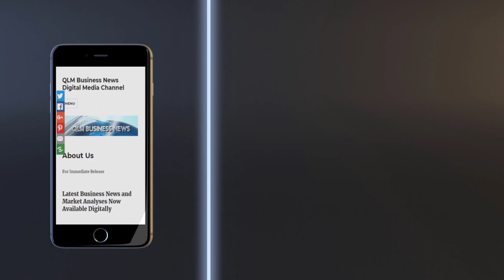Warner Bros' Major UK Studio Expansion: A Boost for British Entertainment.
Warner Bros Discovery to Expand Iconic Leavesden Studios in the UK
Warner Bros Discovery is set to embark on a massive expansion of Leavesden Studios, the iconic location where films like Barbie, Harry Potter, and House of the Dragon were brought to life. This expansion project will boost the studio's capacity by over 50%, making it a crucial production hub for DC Studios, home to superheroes like Superman, Batman, and Wonder Woman. It's not just about movies; this development is expected to generate 4,000 jobs and add £200 million annually to the UK's film production industry. Chancellor Jeremy Hunt has praised this ambitious plan, emphasizing its significance in continuing to provide world-class British-made entertainment to global audiences.